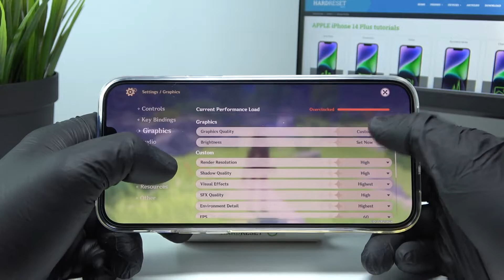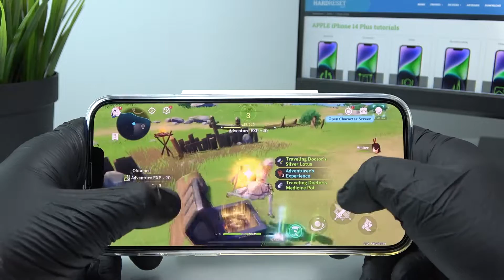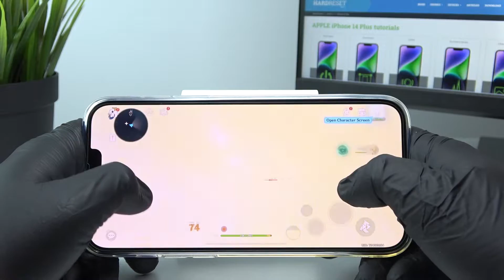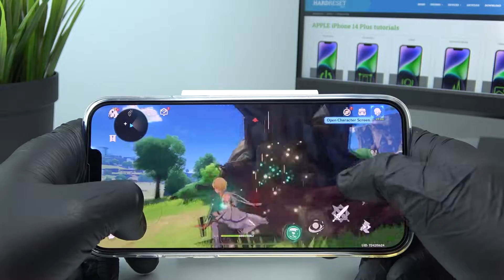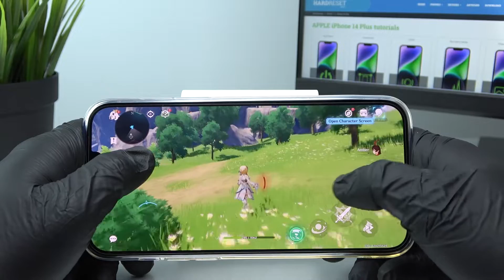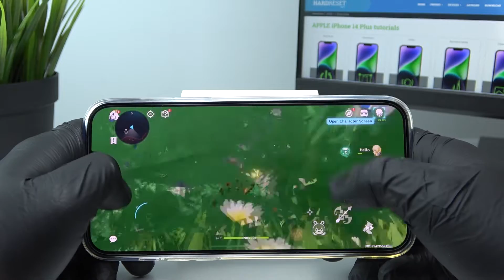Apple * iPHONE 14 PLUS * - GENSHIN Impact | Gaming TEST | A15 Bionic | 6GB | OLED | $1200 | Amazing!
Hello! As you know, we have been creating game tests for you for years to show you all the shortcomings and problems during gaming. Today we will check how it works during a short iPHONE 14 PLUS gaming session!

iPhone 14 PLUS Specification:
OS iOS 16, upgradable to iOS 16.1

How GENSHIN Impact works on iPHONE 14 PLUS? How GENSHIN Impact works on iPHONE 14 PLUS? How to play GENSHIN Impact on iPHONE 14 PLUS? How GENSHIN Impact is running on iPHONE 14 PLUS? How to check performance of GENSHIN Impact on your iPHONE 14 PLUS?